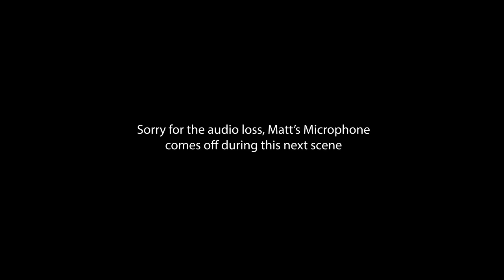Part 2: DAY IN THE LIFE in the TOP END | Matt Wright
Part 2 to another hectic, yet standard day in my life!